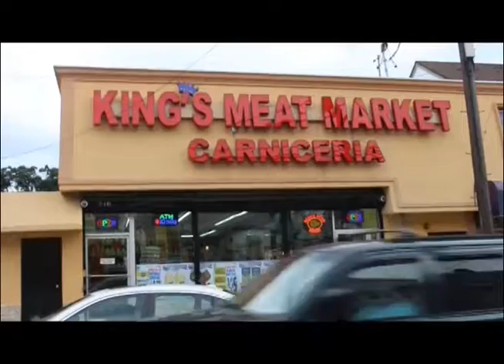manny desde mister chime